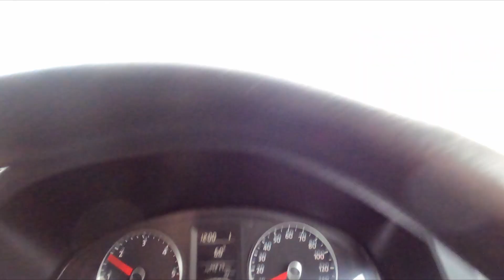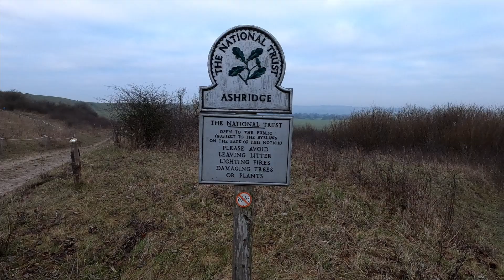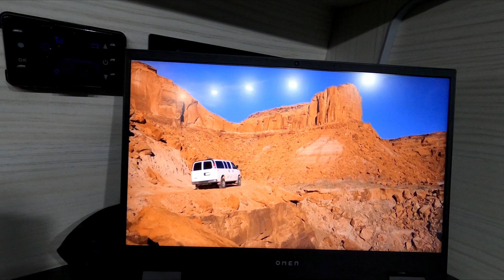VW Camper Park Up in The Chilterns | Dunstable and Ivinghoe Beacon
After recovering from Covid, I was eager to get out, and get camping! So I packed up the van, got myself a meal deal, and worked out where I would camp for the night. It's fair to say, I was not organised for this trip.

This video is dedicated to the memory of my Converse Trainers - 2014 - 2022